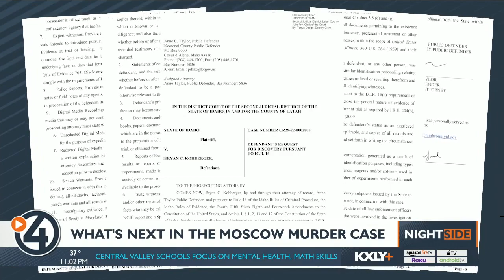What's next in the Moscow murder case?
Bryan Kohberger's defense team have five months to study the evidence in this case. The defense team filed a request for discovery on Tuesday. It requires the prosecution and law enforcement to share all the information they have on this case.

"You have a right to be tried within a certain period of time generally, " said Bevan Maxey, an attorney. "But it may not be in your best interest to rush to that trial if you're going to show up and you're going to be at a disadvantage to properly prepare."

Maxey has stood as the defense attorney for many high-profile cases. He explains the defense's request for discovery will give them key pieces of evidence.

"His defense team will have the opportunity to look at the materials, you know to see who's being identified as witnesses," Maxey said. "Maybe have some ability to get some preliminary investigation done as to what those people are going to say and not say."

It's evidence Kohberger's attorney will use to convince a judge there's no need for a trial.

"It's going to be very elaborate, and that's why you're seeing all these requests," he said. "So the obligation is not just to turn over the bad things, but also to turn over those things that could be looked at as being positive on behalf of the defendant."

On the other side, the prosecution already had enough evidence to arrest and charge Kohberger. That was outlined in the affidavit of probable cause, but they won't stop there.

"I'm sure they're continuing to follow up, and hope that maybe other evidence or other people come out of the woodwork to strengthen their case," Maxey said.

Kohberger's next appearance will be on June 26th.